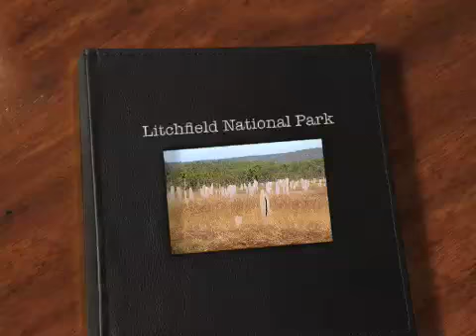Litchfield National Park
Litchfield is about 1 1/2 hours south of Darwin, Australia in the Northern Territory.  It is where we spent our first nights camping.  Litchfield is a beautiful place with magnificent waterfalls and hiking trails.